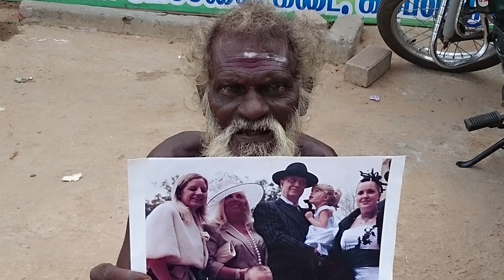SCOTLAND: Psychic Predictions for Second Scottish Independence Referendum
Craig makes predictions about the Scottish Independence referendum.

The last Scottish referendum was on 18 September 2014 and now in 2017, there is a new call for another vote. Craig makes his predictions about Scotland on 13 March 2017 for the next possible referendum in 2018 or 2019. Can a psychic know the answer? Some consider Craig to be the next Nostradamus.

CRAIG & JANE HAMILTON-PARKER

00:00 Start
00:32 Previous predictions about Scotland
01:15 Go slow
02:22 Scotland a lovely place
02:52 Economic situation
03:55 Europe
04:35 Craig-Hamilton Parker Foundation